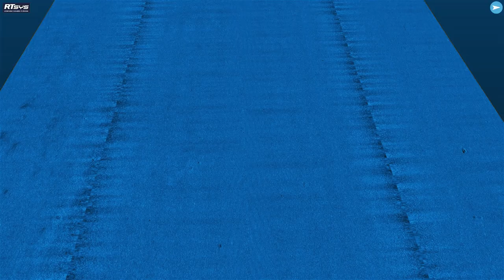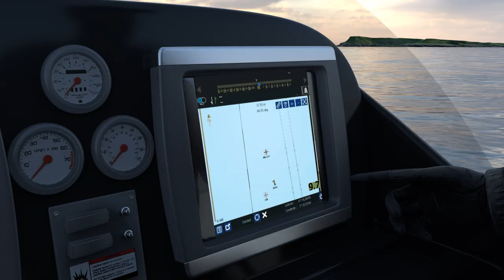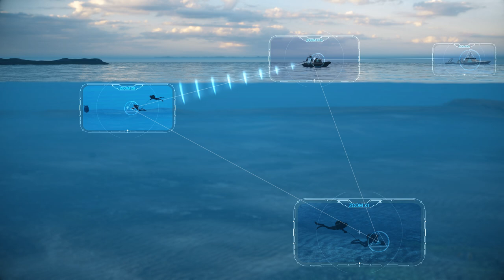RTsys complete MCM ecosystem / AUV + Diverheld Sonar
Mine CounterMeasures complete Ecosystem
AUV + Diverheld Sonar
Search and Rescue
COMET-MCM
Sonadive

Video Her-Bak medias